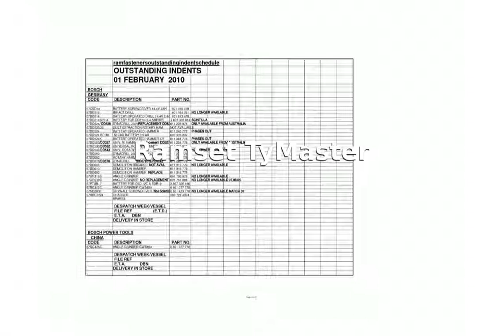Ramset TyMaster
TyMaster
Fully automatic - easy to use - no cables.
Easy to adjust pole length.
Powder actuated 10 shot strip feed
Fast fixing of angle and saddle clip assemblies